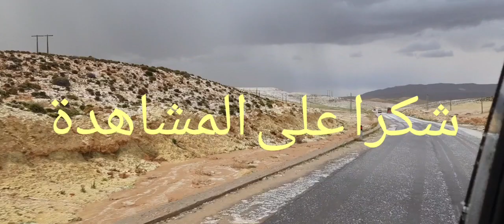🚍اجي تشوف كيفاش دوزنا نهار زوين فمدينة بولمان🌲 لعبنا كورة ⚽️ اشداتنا عاصفة ديال التبروري 🌨 فالطريق 😊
batma ksabi
شباب القصابي ملوية